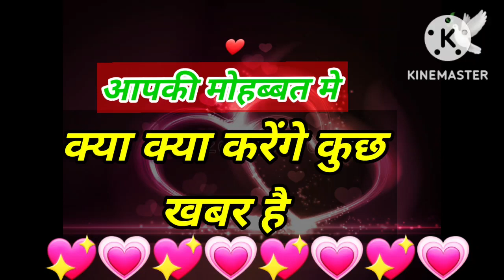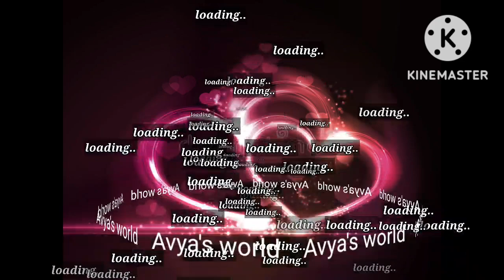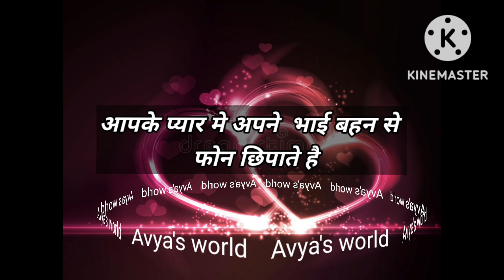Love Quiz game | Love test | choose one number